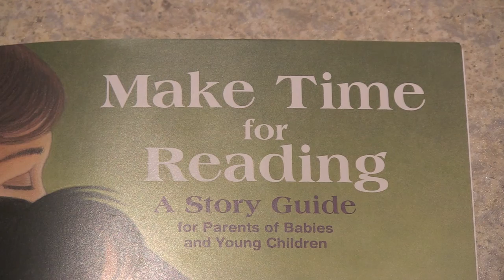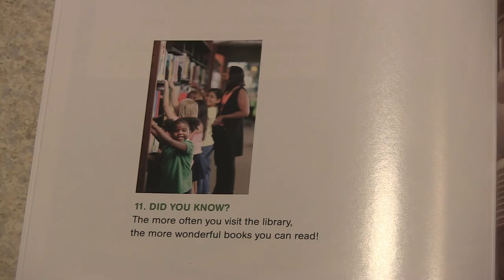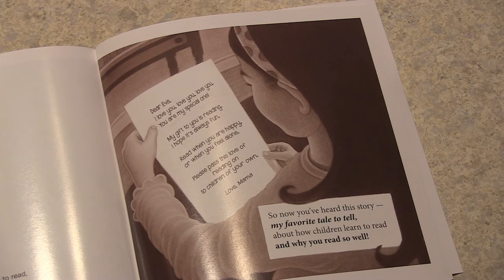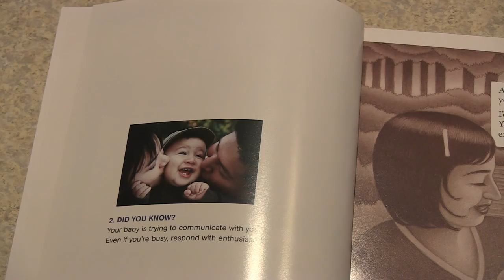Getting Kids on Path to a Lifetime of Reading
The Burlington Public Schools, School Committee and the Burlington Area Chamber of Commerce have teamed up provide a book designed at getting young children, including babies, to start building the skills necessary to read